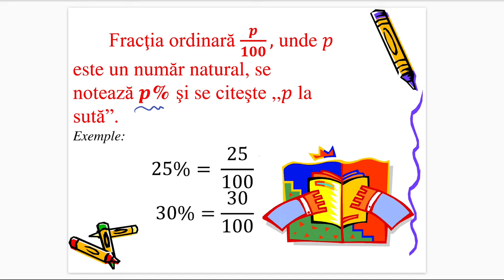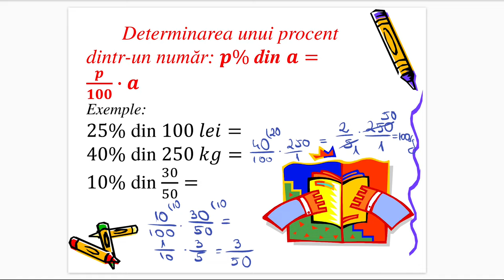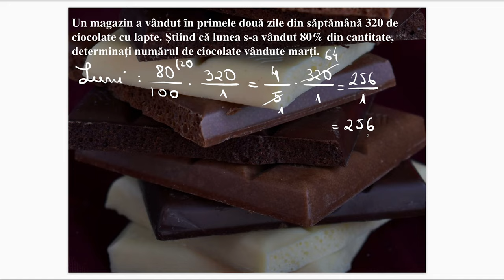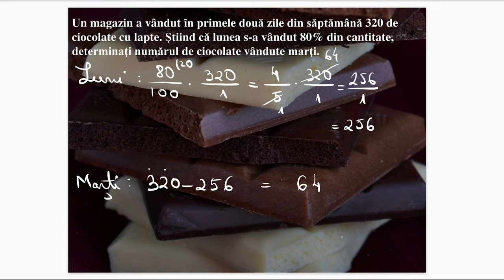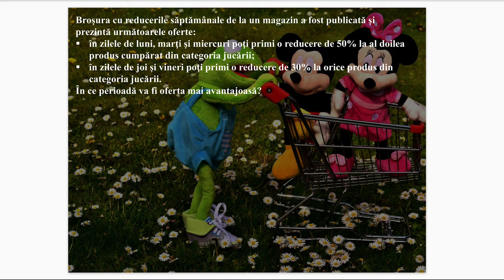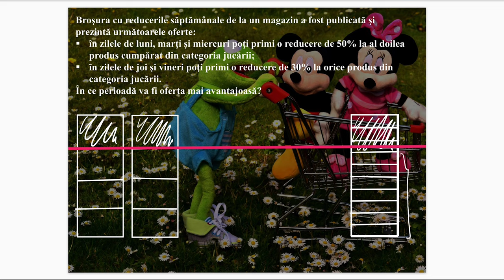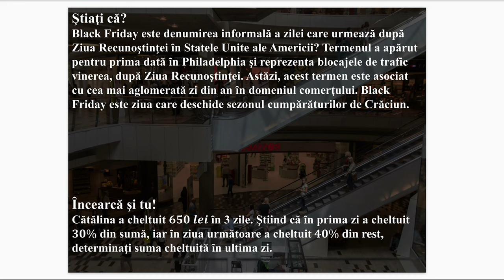Procente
Resursa educațională propusă poate să constituie suport pentru cadrele didactice în activitatea la clasă sau online, în lecțiile de predare a noilor cunoştinţe ȋn cadrul lecţiei „Procente”.